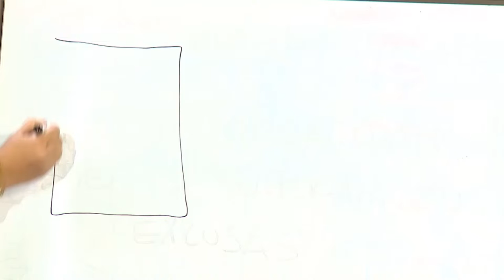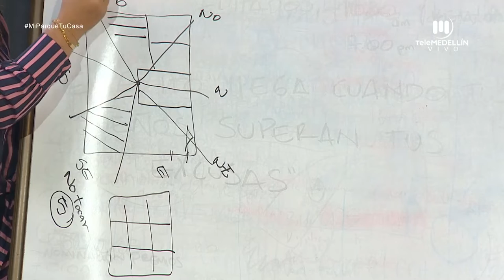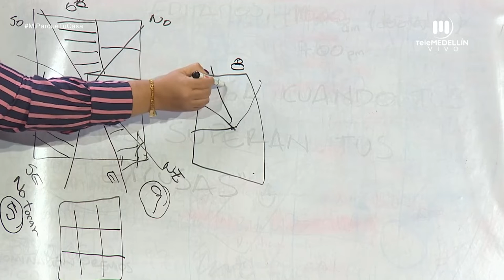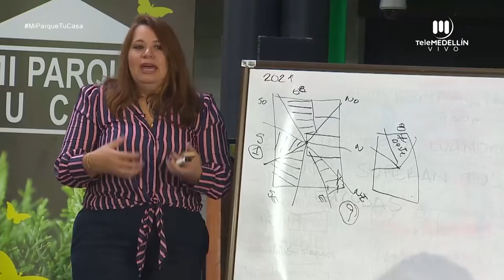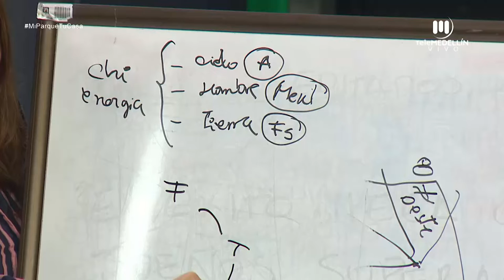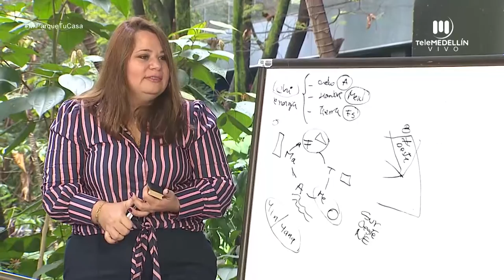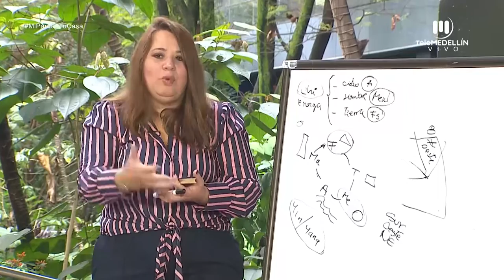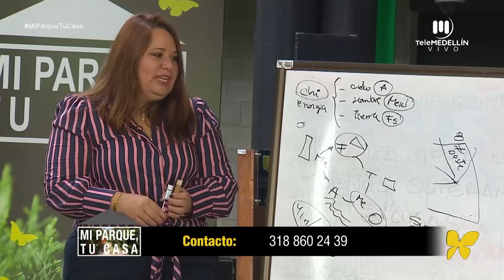Sectorización para ubicar la decoración de Navidad [Mi parque, tu casa] Telemedellín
Invitada: Lisbeth Anselmi, profesora de Feng Shui clásico